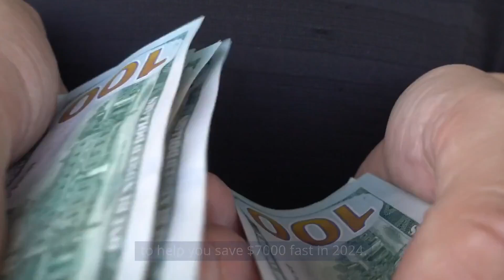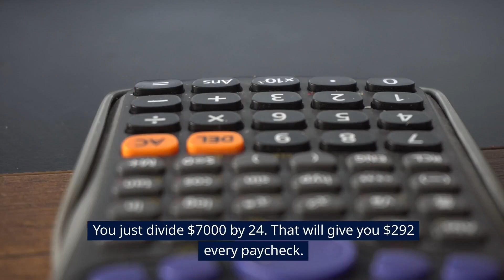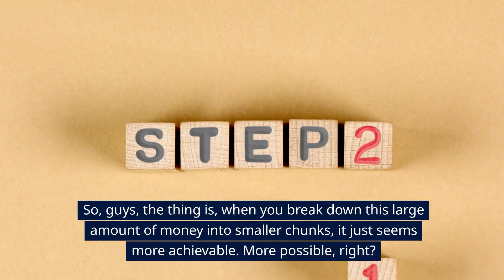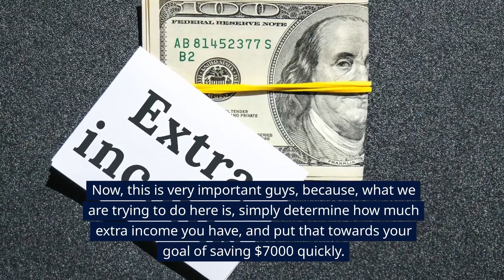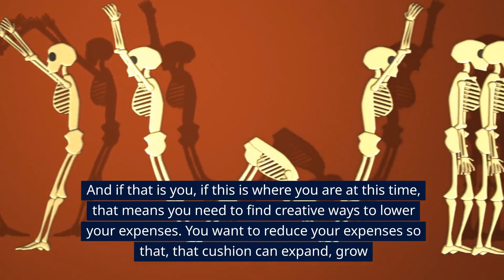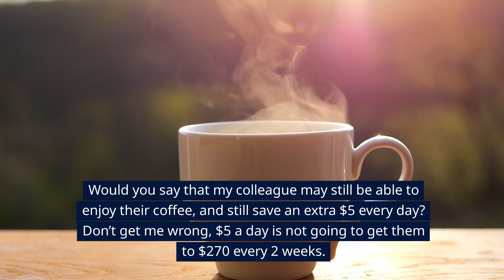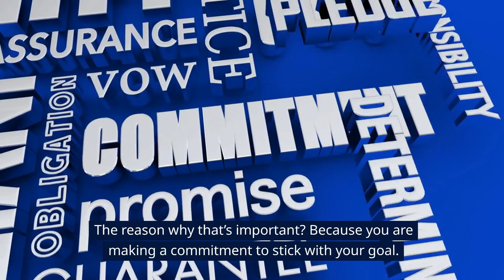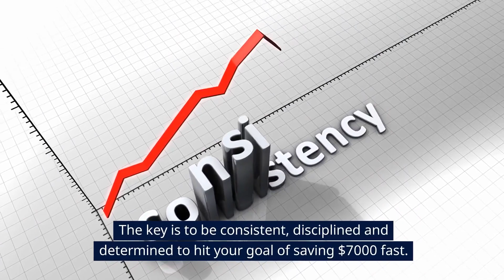How To Save $7K FAST In 2024 - Money Saving Tips